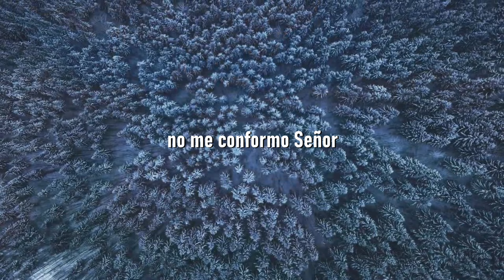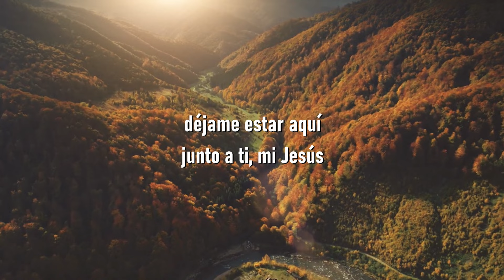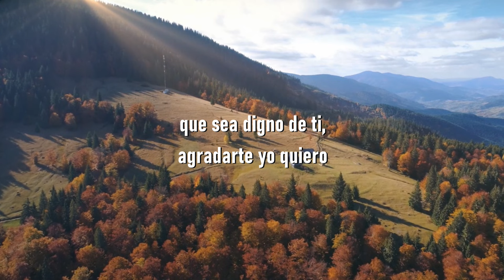SOY UN ALTAR (con letra)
Bellísima adoración a nuestro Señor